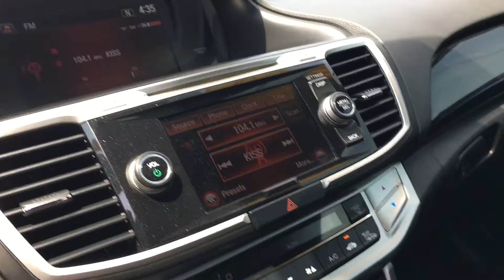2015 Honda Accord by Tilmon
Couple red V6